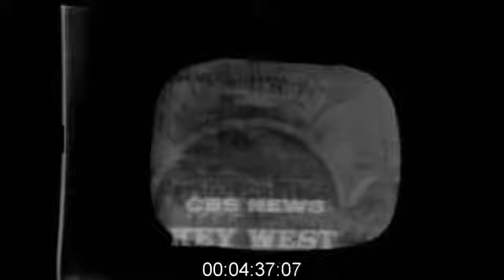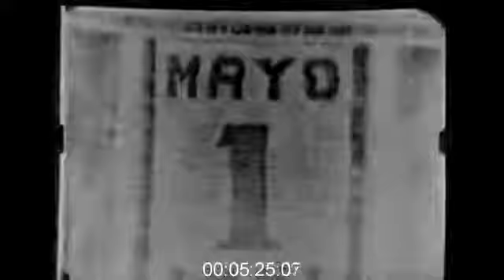Interviews with Americans Returning from Cuba, 1961 - Film 1007959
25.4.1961: Miami ? Interviews with Americans returning from Cuba. Male interviewee asked if population of Havana terrified when invasion occurred - states that it was quiet in Havana; they did not hear news from outside Havana. Canadian male interviewee asked what it was like during American invasion of Cuba - says that people in Havana supporting Castro, particularly as Havana being bombed; states that people knew that there had been an invasion; talks of Cubans defending a beach-head surrounded by marshes. No anti-American feeling in Havana.
1.5.61: May Day parade, Cuba. Fidel Castro. Shot of television with very poor quality images of parade.